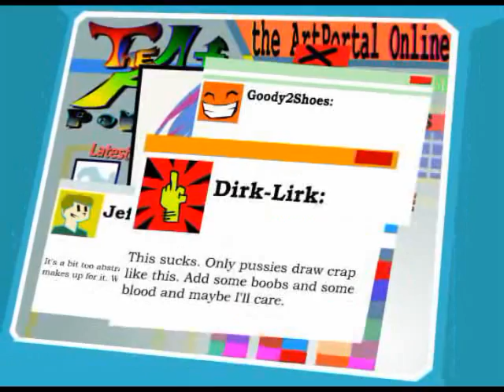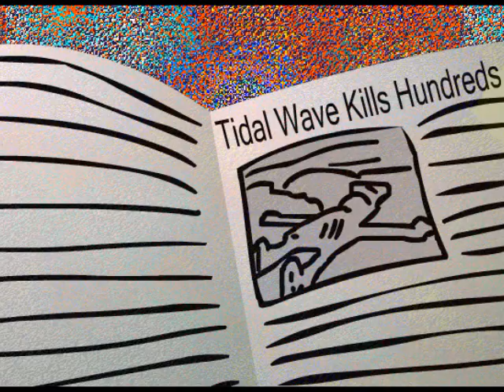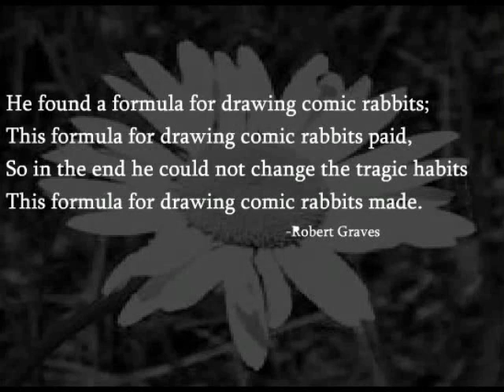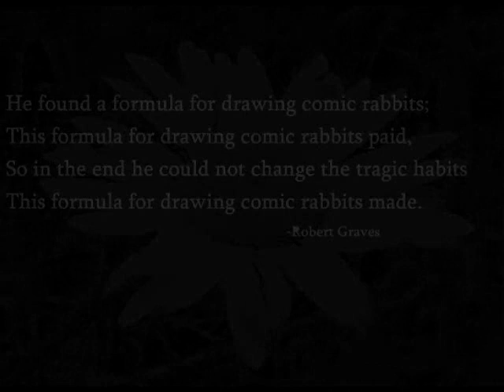MASS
A cartoon that shows what happends when cheapness and rivalry take a turn for the worst. Can you pick up all the symbolism? I hope you enjoy this, ALOT of work went into making it. Including actionscript, which I hate.